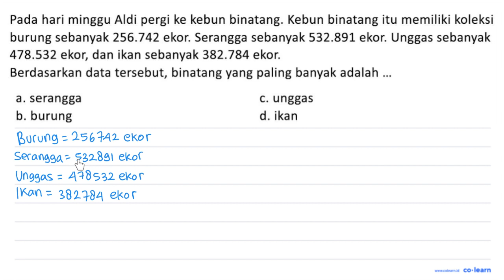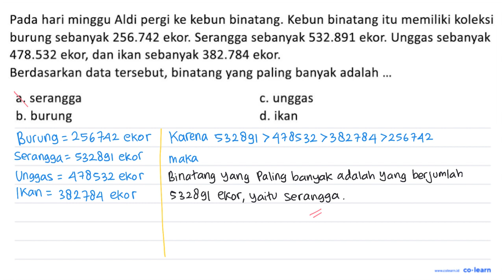Pada hari minggu Aldi pergi ke kebun binatang. Kebun binatang itu memiliki koleksi burung sebanya...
Pada hari minggu Aldi pergi ke kebun binatang. Kebun binatang itu memiliki koleksi burung sebanyak 256.742 ekor. Serangga sebanyak 532.891 ekor. Unggas sebanyak 478.532 ekor, dan ikan sebanyak 382.784 ekor.
Berdasarkan data tersebut, binatang yang paling banyak adalah...

Topik atau Materi: Bilangan Bulat dan Lambangnya - BILANGAN BULAT DAN PECAHAN - BILANGAN - Matematika Kelas 7 SMP - K-13 revisi

00:00 : Bedah Soal
01:00 : Konsep, rumus dan pengertian Bilangan Bulat dan Lambangnya
01:18 : Langkah penyelesaian soal
01:08 : Jawaban akhir
01:38 : Penutup